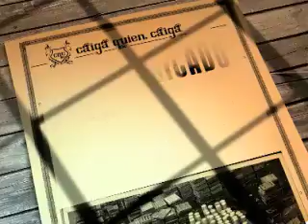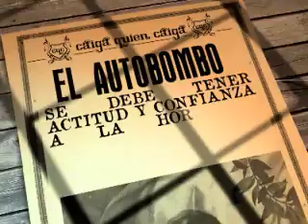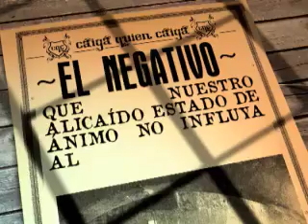CQC ARGENTINA (23-05-2012) PERIODISTA BASICO: TRIPLE X